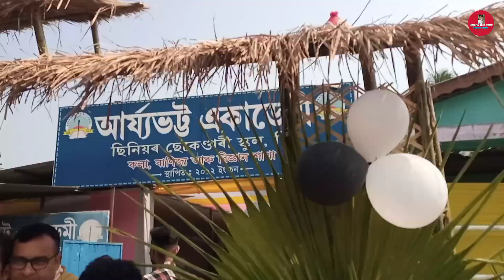Tihu college ৰ সৰস্বতী পূজাত ছোৱালী চাওঁ আহক🤭 || 26.01.2023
Tihu college ৰ সৰস্বতী পূজাত ছোৱালী চাওঁ আহক🤭 || ‎@ankurdastihucomedyassam6077

asssmvlog

                 " I Love Tihu College Tihu "